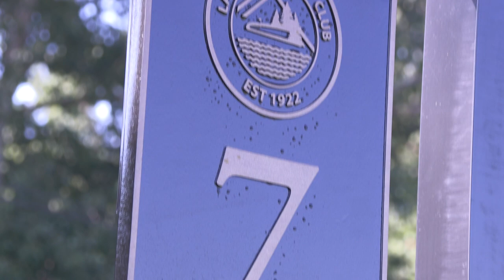Hole-in-One Extravaganza: Bob Bohne Wins a 2023 VW Atlas from Nucar Automall of Tilton!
Join us in celebrating an incredible moment at Nucar Automall of Tilton! Bob Bohne's astounding hole-in-one during the member-guest tournament at Laconia Country Club in July secured him a 2023 VW Atlas.